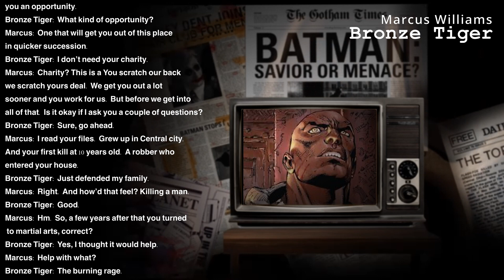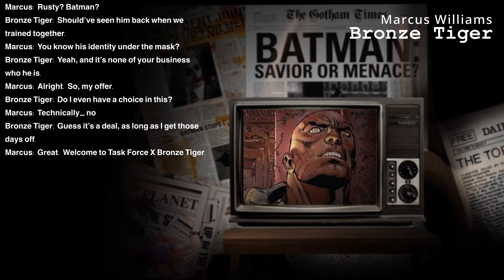DC Villain Interview # 25 Bronze Tiger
Marcus William: Sean M.D
Bronze Tiger: Dreikoh
Writer: Loop